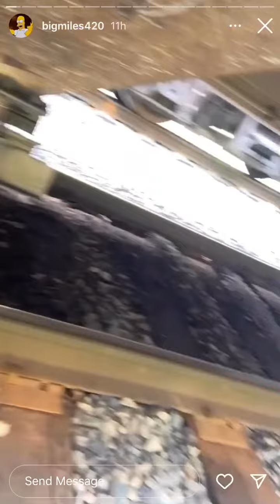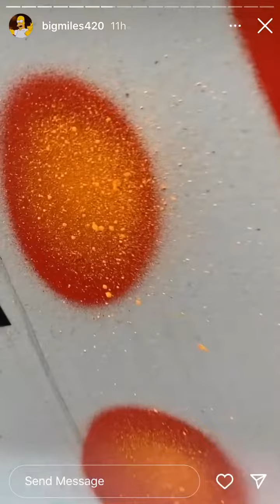Big Miles IGTV Episode 113